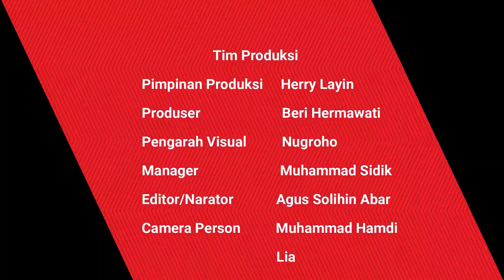HBA Gelar Sedekah Arwah Sambut Bulan Suci Ramadhan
JAMBI28TV, SAROLANGUN - Di episode 216 kali ini, Anggota DPR RI Fraksi Golkar Dapil Jambi dari Komisi VIII Drs.H.Hasan Basri Agus (HBA) menggelar sedekah arwah menyambut Bulan suci Ramadhan di tempat kelahiran nya Desa Sungai Abang Kabupaten Sarolangun, Senin malam 6 Maret 2023.

Terlihat ratusan masyarakat yang diundang mendatangi Rumah orang tua HBA di sungai Abang semangat sekali membaca Surah Yasin ,Surah Al -Mulk dan tahlil .

Anggota DPR RI Dapil Jambi Drs.Hasan Basri Agus (HBA) menyampaikan Alhamdulilah sangat  terimakasih sudah datang menghadiri Sedekah Arwah di rumah Almarhum  orang tua nya .HBA berdoa semoga yang hadir mendapatkan Rahmat dan Keberkahan dari Allah Swt.

Reporter: Hamdi